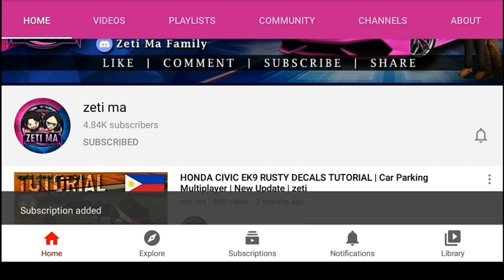Driving my New Toyota GR Yaris in Car Parking Multiplayer MOD in AC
Car Parking Multiplayer New Update Beta Version 4.8.8.9
car parking multiplayer new update
New Cars
New Bodykits
New Plate Numbers
New House
New Features
New Environment
New Animations
CarX Street VS Car Parking Multiplayer
Download CarX Street on your Appstore